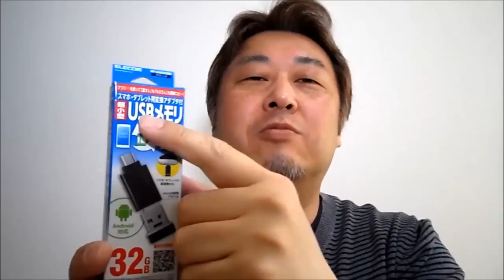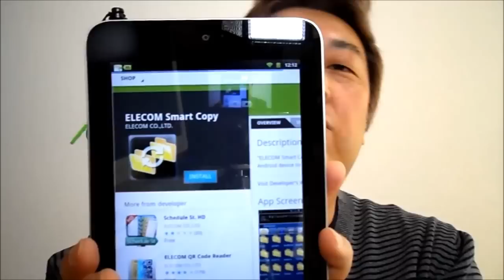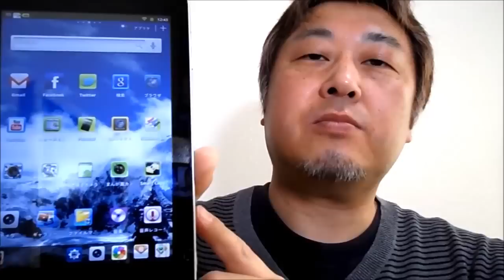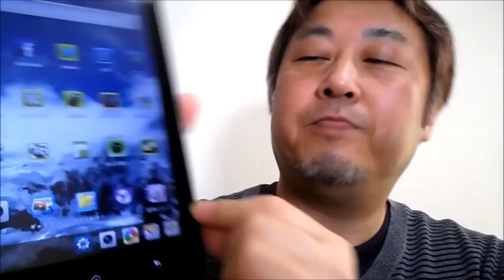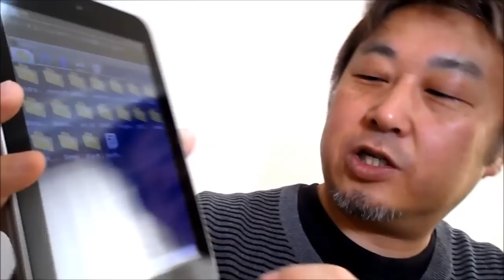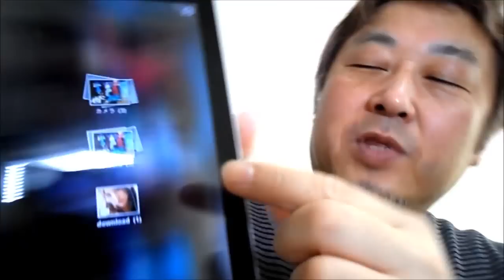スマホに直差し！？簡単便利なELECOMの超小型USBメモリ32GB GGKC#100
スマホとかタブレトPCのデータとか写真とかを外部のメディアにバックアップしたい時、一々micorSDカードを抜いて、アダプター付けて、PC経由でバックアップするのって、非常に手間で面倒ですよね。そんな時、この直接指せるUSBメモリがあれば、超簡単にバックアップが取れちゃいます。しかも、かんたんモードと差分モードの２つがあるから、2回目からは差分モード使えば、重複したデータを再ダウンロードする必要が無くなります。さらに、本来に付いている超小型メモリーだけでも、PCで使える便利なメモリとなっています。一つポイントは、スマホ・タブレットPCとパソコン側本体の両方に専用のアプリを事前にインストールしておく必要があります。色々なメーカーさんから類似品が発売されていますが、サイズ、機能共に優れた商品ではないでしょうか。そんな便利なELECOMの超小型USBメモリは、MF-SUA232GBK（ブラック）です。容量としては、他に8GBと16GBがあります。